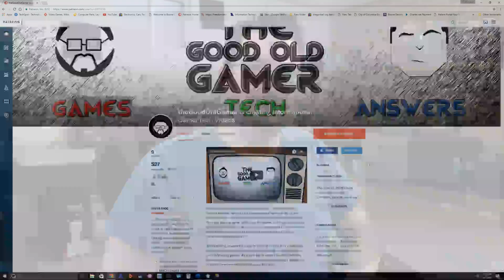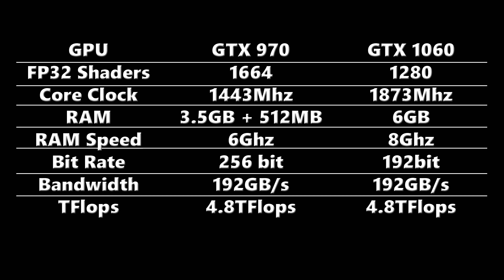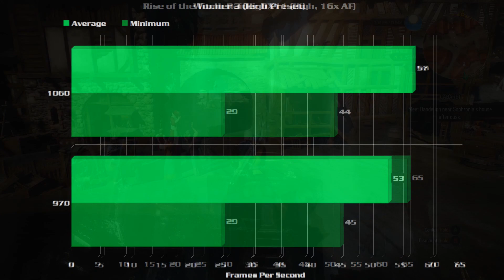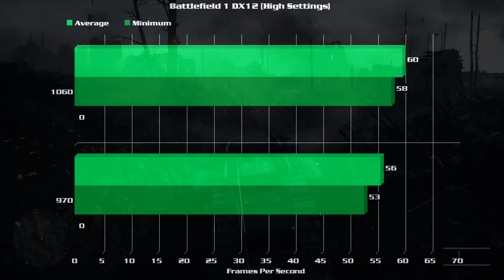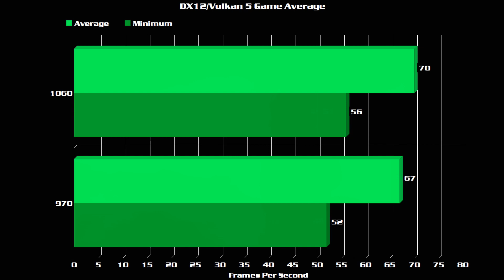GPC Test 1.5: Clocks vs Cores! Are All TFlops Created Equal?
Today we test both a GTX 970 and GTX 1060 6GB at 4.8Tflops with different core configurations, and different clocks to see if there's a difference in performance gains with basically identical architectures.

If you want to help us grow consider becoming a Patron

Test Setup:
CPU: AMD Ryzen 7 1700 @ 3.9Ghz 1.35v
Cooler: Deep Cool Gammaxx 400 120mm
Motherboard: MSI X370 SLI Plus
RAM: 16GB (2x8GB) TEAM Night Hawk DDR4 @ 3200Mhz 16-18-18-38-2T
PSU: EVGA 600B
Case: Thermaltake Core P3
GPUs: 4GB ASUS GTX 970 Strix @ 1443Mhz Core 4.8Tflops/6Ghz Memory 192GB/s
6GB EVGA GTX 1060 6GB Superclocked @ 1873Mhz Core 4.8Tflops/8Ghz Memory 192GB/s

Basic Testing Methodology:
1.) All tests are run with 16x AF where available
2.) All tests are run with motion blur Disabled where available
3.) All tests are run using less than 3584MB VRAM to eliminate VRAM limitation issues.
4.) All tests are run in 100% GPU dependent conditions. At no time does GPU utilization drop below 100%.
5.) Standard background tasks running during all benchmarks. This includes Google Chrome, FRAPS/Presentmon, MSI Afterburner (with Riva Tuner Statistics Server,) Steam, Origin, and GOG Galaxy.

OCed with MSI Afterburner
GTX 970
+20% Power
+ 101Mhz Core = 1443Mhz
-500 Memory = 6Ghz

GTX 1060
-114Mhz Core = 1873Mhz
Memroy = 8Ghz

Batman Arkham Knight 1440P (Medium Textures, High Settings, 16x AF)
GTX 970
Min 55 Avg 68
GTX 1060
Min 56 Avg 69

Rise of the Tomb Raider DX11 (High, 16x AF)
GTX 970
Min 29 Avg 65
GTX 1060
Min 29 Avg 66

Rise of the Tomb Raider DX12 (High, 16x AF)
GTX 970
Min 37 Avg 63
GTX 1060
Min 45 Avg 66

DXMD DX11 (High, 16x AF)
GTX 970
Min 46 Avg 61
GTX 1060
Min 50 Avg 62

DXMD DX12 (High, 16x AF)
GTX 970
Min 51 Avg 62
GTX 1060
Min 54 Avg 66

ME:A (High Settings, Dynamic Resolution Disabled)
GTX 970
Min 48 Avg 62
GTX 1060
Min 49 Avg 64

Crysis 3 (VH Textures, High Preset)
GTX 970
Min 50 Avg 73
GTX 1060
Min 54 Avg 79

Witcher 3 (High Preset)
GTX 950
Min 45 Avg 53
GTX 1060
Min 44 Avg 57

Gears 4 (High Preset, High Textures 16X AF)
GTX 970
Min 54 Avg 67
GTX 1060
Min 56 Avg 68

BF1 DX11 (High Settings)
GTX 970
GTX 1060
Min 56 Avg 64

BF1 DX12 (High Settings)
GTX 970
Min 53 Avg 56
GTX 1060
Min 58 Avg 60

DOOM OpenGL (High, 8x TSSAA)
GTX 950
Min 69 Avg 87
GTX 1050Ti
Min 73 Avg 87

DOOM Vulkan (High, 8x TSSAA)
GTX 970
Min 67 Avg 88
GTX 1060
Min 66 Avg 88

DX12/Vulkan 5 Game Average
GTX 970
Min 52 Avg 67
GTX 1060
Min 56 Avg 70 Min% +8%  Avg% +4.4%

DX11/OGL 8 Game Average
GTX 970
Min 49 Avg 66
GTX 1060
Min 51 Avg 69 Min% +4%  Avg% +4.5%

Overall 13 Bench Average
GTX 970
Min 50 Avg 67
GTX 1060
Min 53 Avg 69 Min% +6%  Avg%  +3%